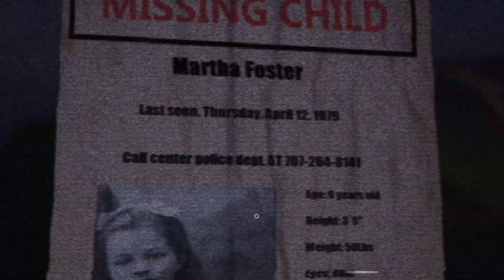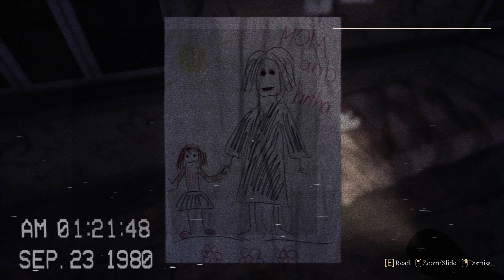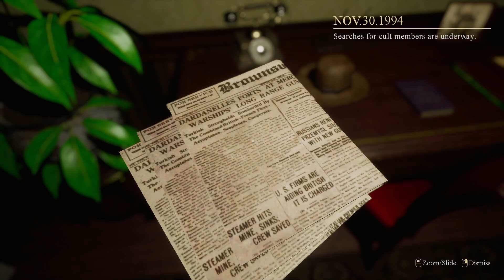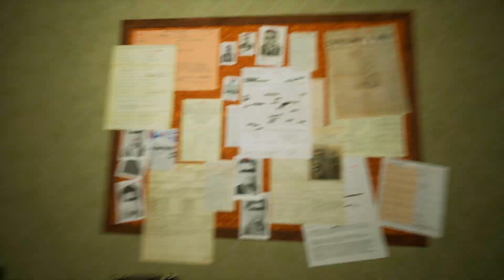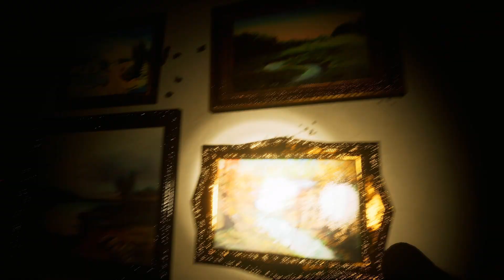Do NOT Watch This HORROR Video Alone...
kelvistrike gaming kelvi This game sure screwed me over mentally...

Social Medias ▼